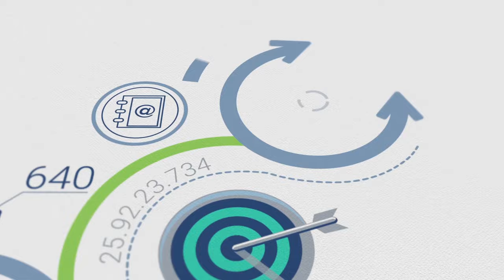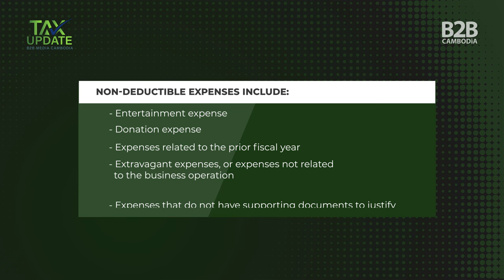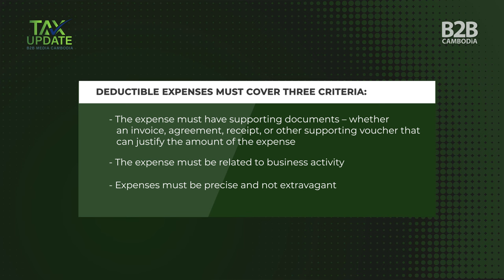Annual Tax and Accounting Compliance - Part 1: Tax on Income - Tax Update (with DFDL)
B2B Cambodia's ‘Tax Update’ is a show where we break down Cambodia's tax laws and regulations with key experts in the field. In this episode we discuss annual tax and accounting compliance obligations with Vajiravann Chamnan, Tax Director at DFDL Cambodia. Part 1 focuses on Tax on Income (TOI), otherwise known as Corporate Income Tax (CIT).

00:00 Opening
00:35 What is annual tax on income?
02:02 Steps to file an annual tax return
03:10 Deductible vs. non-deductible expense
05:13 Stay tuned for Part 2 on ACAR